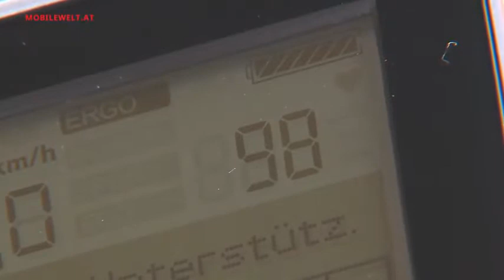Kalkhoff Ergo Impulse E Bike